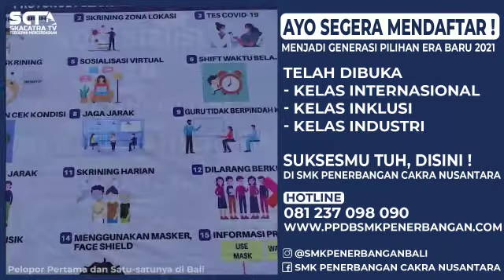Ayo Menjadi Generasi Pilihan Era Baru 2021 Bersama SMK Penerbangan Cakra Nusantara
Gunakan "Kesempatan Emas" untuk meraih masa depan yang cerah bersama SMK Penerbangan Cakra Nusantara. SMK Penerbangan Cakra Nusantara "Pusat Keunggulan" mendidik & membina taruna-taruni nya agar menjadi "Generasi Emas Berkompeten" untuk siap turun kedalam dunia kerja maupun dunia industri.
SMK Penerbangan Cakra Nusantara merupakan "Sekolah Penerbangan Satu-satunya di Bali", SEKOLAH PELOPOR PERTAMA & SATU-SATUNYA di Indonesia yang memiliki fasilitas-fasilitas pembelajaran yang terkini dan canggih, diantaranya : MOBIL SUMULATOR PESAWAT, MOBIL TV & RADIO STREAMING DIGITAL, LAB 4D IMAX, Video Telleconference.
Dengan bangga & bahagia SMK Penerbangan Cakra Nusantara telah menjadi "SMK Pusat Keunggulan" kualitas dan pendidikan teori maupun praktek serta fasilitas penunjang pembelajaran terlengkap yang berkualitas & mumpuni.Kurikulum berbasis softskill & karakter serta pembelajaran menggunakan D3ES (Digital Entertain Experience Education System). Memadukan gaya belajar & ruang belajar sehingga siswa mampu menemukan kunci kecerdasannya karena setiap anak adalah JUARA!

Pendaftaran peserta didk baru tahun pelajaran 2021/2022 sudah dibuka. Untuk mengetahui informasi lebih lengkap, dapat mengunjungi website resmi kami di atau bisa mengunjungi langsung sekolah kami yang beralamat di Jalan Tukad Pakerisan, No.25 Panjer. Denpasar.

Hubungi kami di :
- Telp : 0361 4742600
- Call Center/WA : 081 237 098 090
- SMS/WA : 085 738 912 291

-'v'--'v'--'v'--'v'--'v'--'v'--'v'--'v'-'v'--'v'--'v'--'v'--'v'--'v'--'v'--'v'-